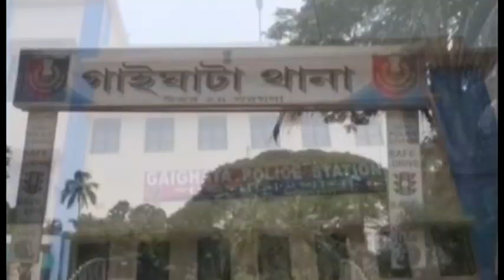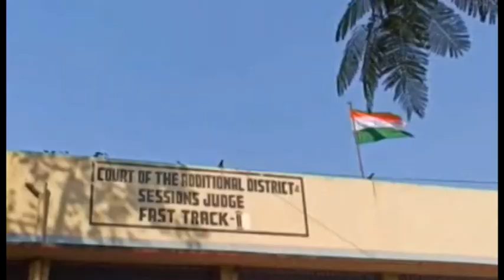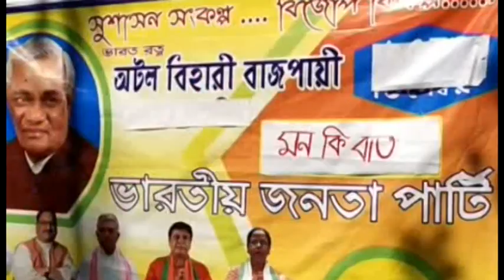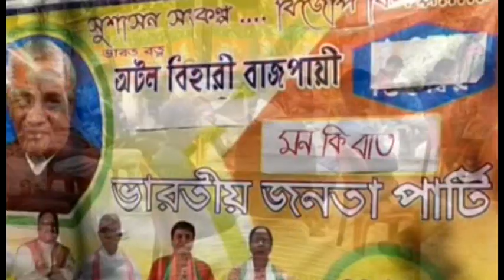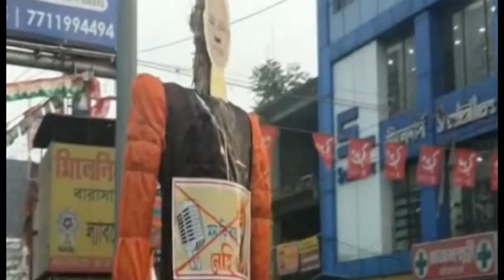রবিবারের (27.12.2020) সব খবর